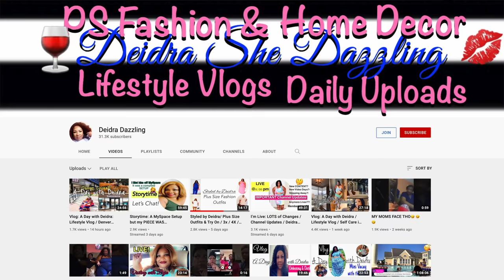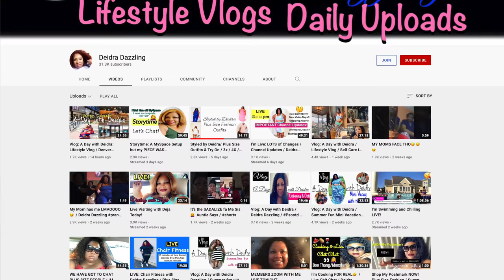Fall Inspired Outfits | What I Wore This Week 112 {Zara, YSL, Gucci}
In this video I’m sharing realistic outfit ideas that you can easily recreate and wear right now.

✨Makeup
Lipstick ("damned")
Powder ("honey")
Mascara (fav!)
Brow Pencil

✨Jewelry
Charm Bracelet
Heart Charm
Pearl Hoops
Favorite Gold Hoops Earrings
Thick Gold Hoops (similar)
Gold Bracelet
Gold Bracelet
Pinky ring
Pearl Earrings
Valentino Earrings

✨Outfits

Outfit 1
Dress (sold out) Zara
Bag (pre-loved, color shown sold out)

Shorts (similar)
Shorts (similar)
Shorts (similar)
Blazer (old) Zara
Bag (pre-loved)

Pants (similar)
Shoes (similar)

Outfit 4
Jacket (similar vibe)
Dress (XX)
Shoes (similar)

Shoes (similar)
Bag (similar vibe)

✨Background
Ikea Cabinets
Wall Mirror (7’ Large)